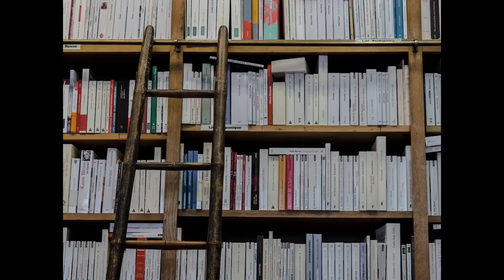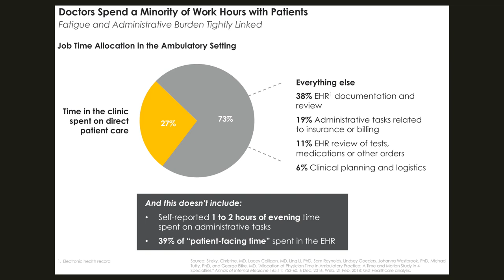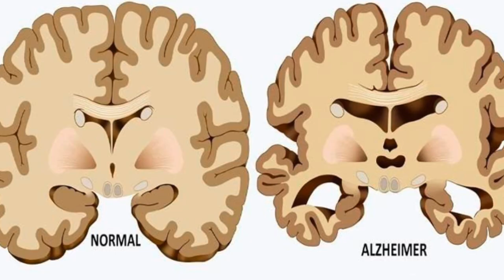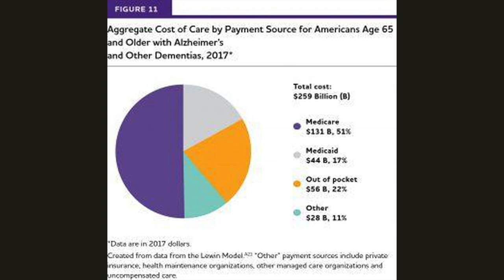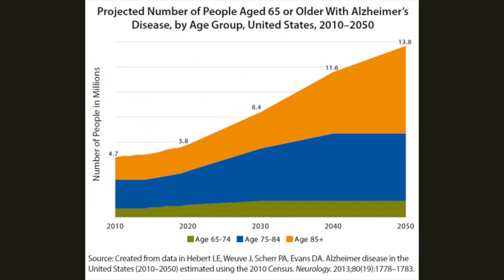Arthur Kleinman, The Soul of Care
Dr. Kleinman is one of the country's most noted psychiatrist and medical anthropologist. He is known for his cross-cultural work in China, but his latest book, The Soul of Care, recounts his years of caregiving for his wife who had early-onset Alzheimer's. He found the task overwhelming, and discusses the quality and availability of care in this country.